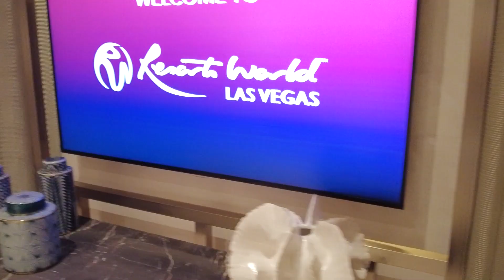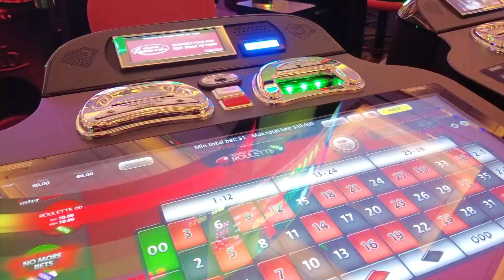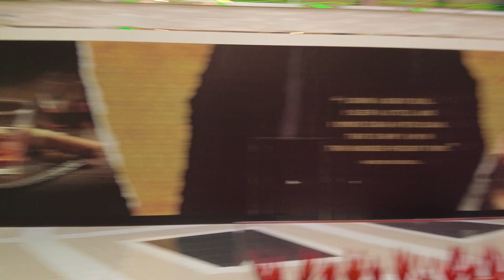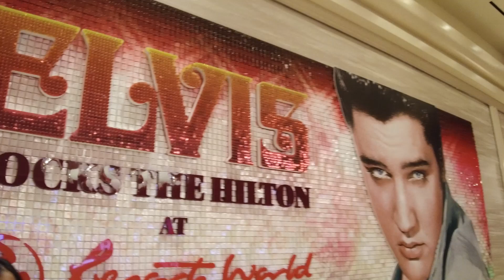Resorts World Las Vegas Walking Tour | The Hottest New Casino Resort On The Vegas Strip!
This place is a sight to behold. You gotta check it out!